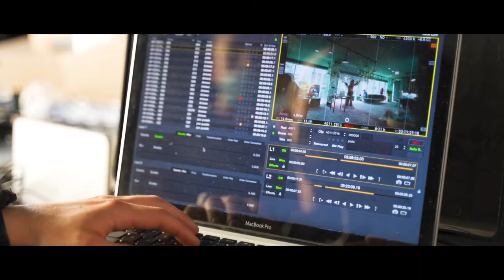BACK MARKET - Behind the scenes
Title: Back Market “Like a Schnitzel”; “grow a Branch”, “Explode with Joy”, “Honey Cake Horse”
Client: Back Market
PH: MarkenFilm Crossing
Agency: Commercial Film Service Krug
Production Company: Papaya Films
Director: Joffrey Jans
Executive Producer: Kacper Sawicki, Paweł Bondarowicz
Producer: Agnieszka Mucha
Production Manager: Marta Stawska
DP: Tymoteusz Pieszka
Costume Designer: Pola Gomółka
Production Designer: Monika Sajko
Postproduction: klient